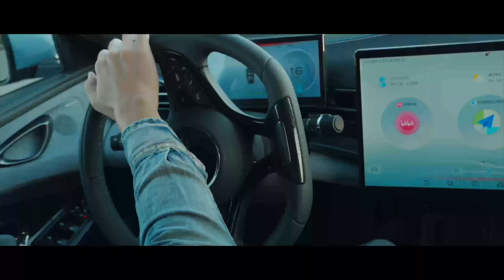2023 BYD Seal Beautiful Exterior and Interior Shots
BYD Seal is one of BYD’s latest luxury sedans equipped with its renowned EV platform (e-Platform 3.0) and revolutionary ultra-safe Blade Battery. Also, it is the first vehicle equipped with CTB (cell to body) technology, substantially upgrading the vehicle’s safety, stability, and handling, giving the vehicle an overall finer performance.

CTB-supported BYD Seal can withstand the 50-ton heavy-duty truck rolling test. Via the integration of battery and body, the torsional stiffness of the whole vehicle has doubled to above 40,500 N.m/°. The safety of the interior structure of the vehicle is increased by 50% for the front impact and by 45% for the side impact. Also, as CTB technology makes it possible for BYD Seal to have an ideal 50:50 axle load distribution, the vehicle passed the moose test at a record speed of 83.5km/h. With its low-lying design, the aero drag coefficient reached as low as 0.219cd, helping BYD Seal hit 100 km/h in 3.8 seconds. The model also has an ultra-long range of up to 700 km on a single charge, reducing the range anxiety of EVs.